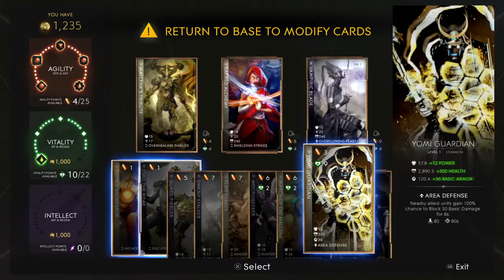Paragon New Dawn Victory Wukong Stray Dog Strut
Vinodala RaeesVentura Ripxdoc